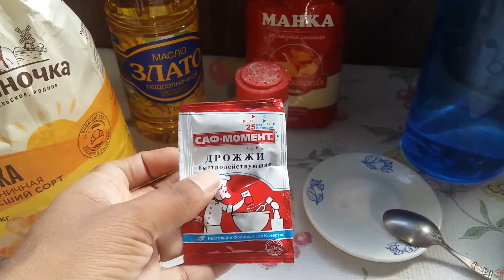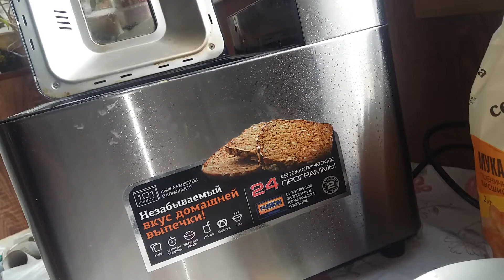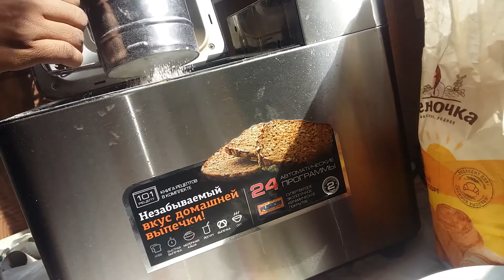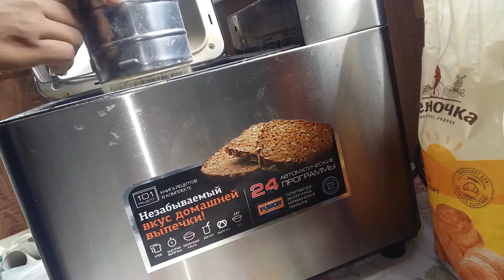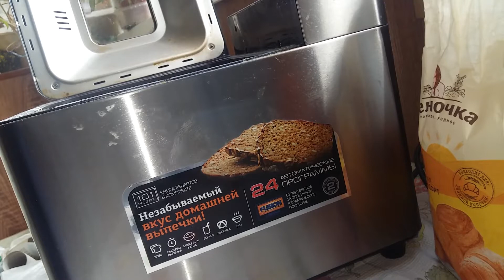بطبوط مغربي خاص( ببولفاف) أو الشواء بمناسبة عيد الاضحى.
المكوّنات
250 جم طحين, اسمر
500 جم طحين, ابيض
كوبين ماء, دافئ
ملعقة طعام خميره
0.5 ملعقه شاي ملح
الخطوات
نخلط المواد الجافه, ثم نضيف الماء بالتدريج ونعجن لمده 5-7 دقائق لتتكون عجينه متماسكه طريه. ثم نتركها تختمر.
تقسم كويرات بحجم الجوز. ثم ترق حتى نهايه المقدار. ثم تغطى بفوطه وتترك 25-30 دقيقه.
نسخن المقلاه على النار ونخبز الخبزات. ممكن ان نضع 3-4 قرص خبز. ونقلبها لتتحمر على الجهه الاخرى.
وتقدم بالعافيه.